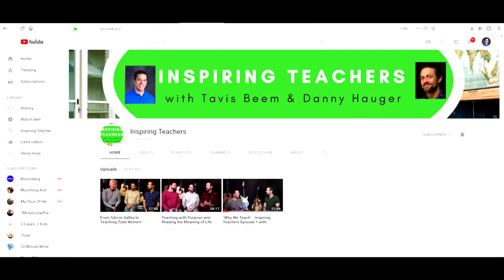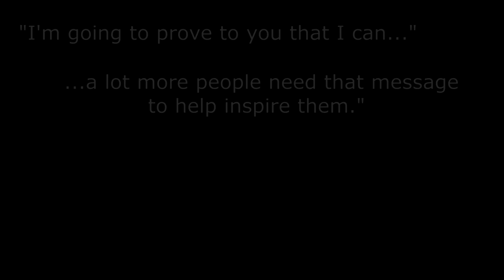Michelle Ferre Interview from Pocketful of Primary New Inspiring Teachers Channel Announcement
We are launching a brand new channel - Inspiring Teachers! We are providing weekly interviews and teaching tips on YouTube and Podbean , and invite you to join and listen to some amazing educators from around the country! In our new show, Tavis Beem and Danny Hauger discuss the “why” of teaching. Through interviews, empowering stories, current events, and teachable moments, Beem and Hauger bring inspiring stories from the classroom to the show.

In this special preview, you will hear our Inspiring Teachers Show interview with Michelle Ferre from Pocketful of Primary (Support Michelle on YouTube and TeachersPayTeachers We discuss how teachers can inspire students to be themselves, and make an impact on the world.

Subscribers here have access to watch this episode early on our new Inspiring Teachers YouTube Channel.